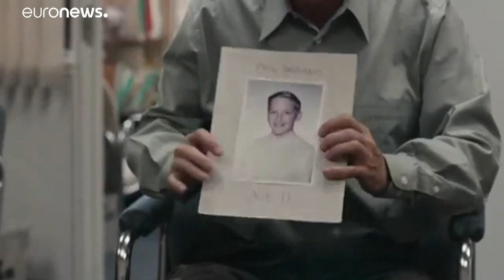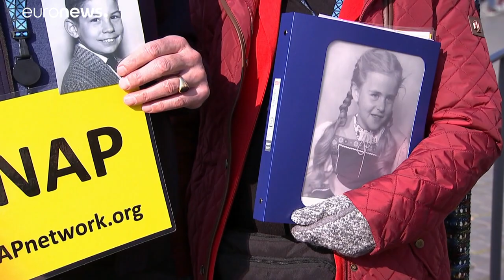Sommet au Vatican : les victimes demandent la "tolérance zéro"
Un sommet inédit sur la lutte contre la pédophilie s'est ouvert jeudi au Vatican en présence du pape François.